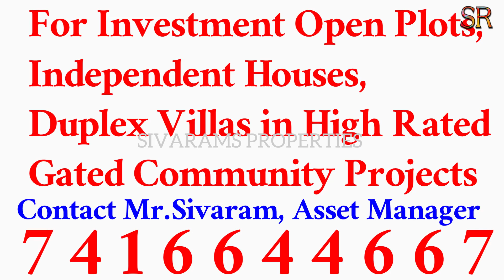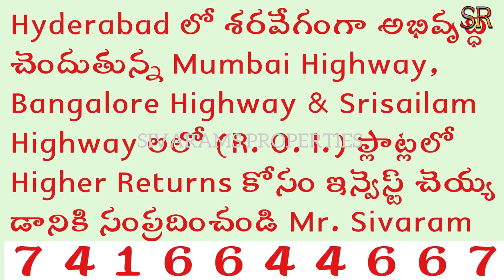Independent houses for sale in Vijayawada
"Discover your dream home in Vijayawada! Presenting a charming 2BHK independent house for sale, nestled on a 100-square-yard plot with 20ft width and 45ft depth. This delightful property features built-in cupboards, dedicated car parking, and boasts a prime location on a 33ft cement road. Priced affordably at ₹58 lakhs, this home is an incredible opportunity! For further details, contact Mr. Sivaram at 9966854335.